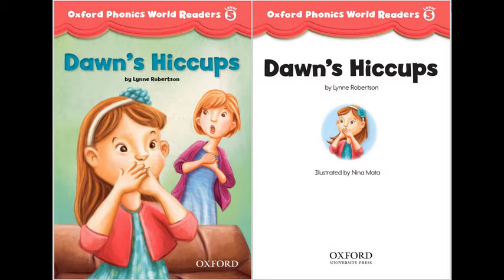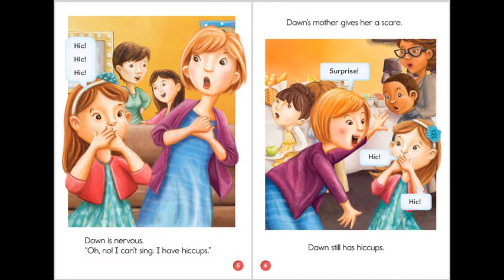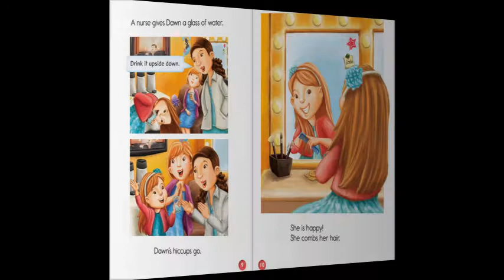Dawn's Hiccup L5/ Oxford Phonics Readers